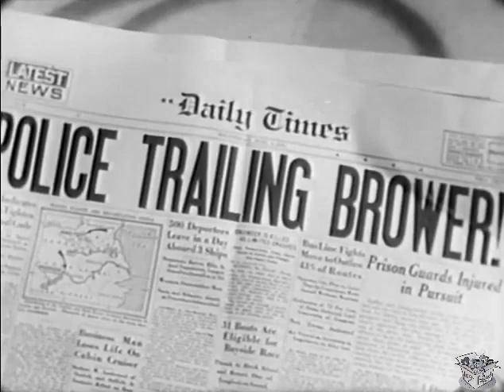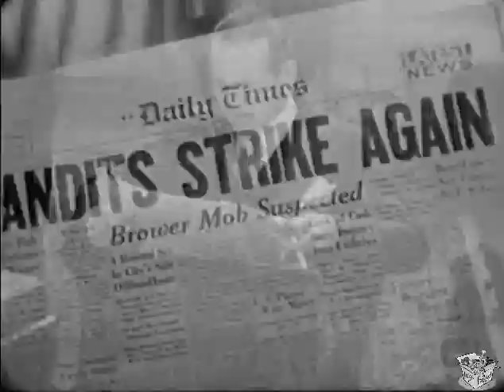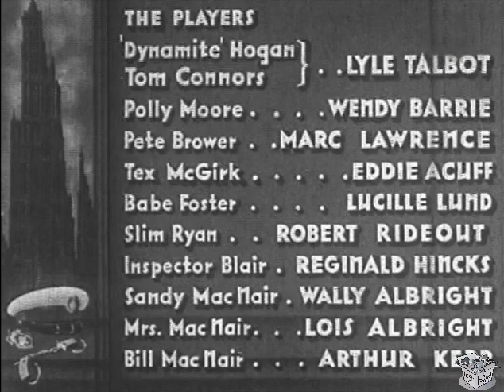WHAT PRICE VENGEANCE aka Vengeance (1937) Lyle Talbot, Wendy Barrie | Action, Adventure, Crime | B&W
What Price Vengeance? is a 1937 American-Canadian crime film directed by Del Lord. The film is also known as Vengeance.

SYNOPSIS
A cop hesitates in using his gun to stop a robbery, & the robbers get away. He is forced to quit the police force, and he turns to a life of crime.

CAST & CREW
Lyle Talbot as Tom Connors - posing as "Dynamite" Hogan
Wendy Barrie as Polly Moore
Marc Lawrence as Pete Brower
Eddie Acuff as Tex McGirk
Lucille Lund as "Babe" Foster
Robert Rideout as Slim Ryan
Reginald Hincks as Police Inspector Blair
Wally Albright as "Sandy" MacNair
Lois Albright as Mary MacNair
Arthur Kerr as Officer Bill MacNair

Directed by Del Lord
Written by J.P. McGowan (original screenplay)
Produced by Kenneth J. Bishop
Cinematography William Beckway, Harry Forbes
Edited by William Austin
Countries Canada, United States
Language English